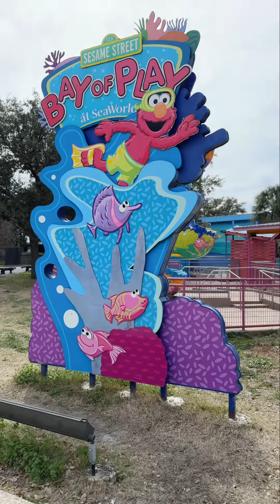一起去San Antonio 海洋世界看虎鯨啦！